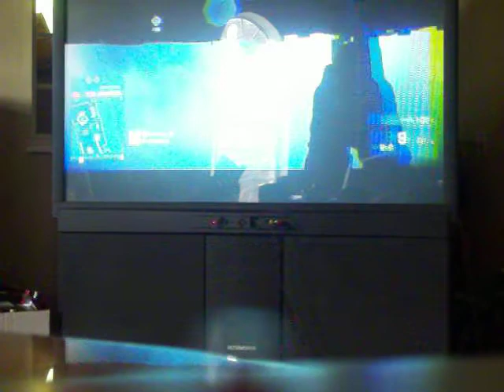BF3 0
5583